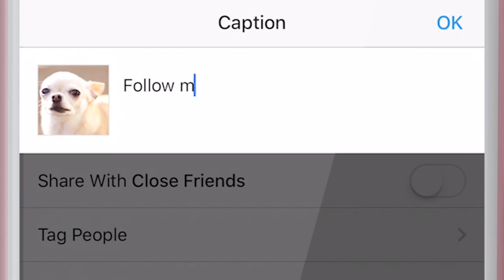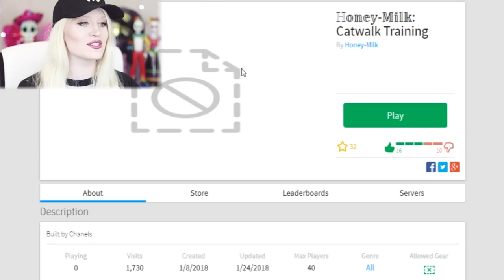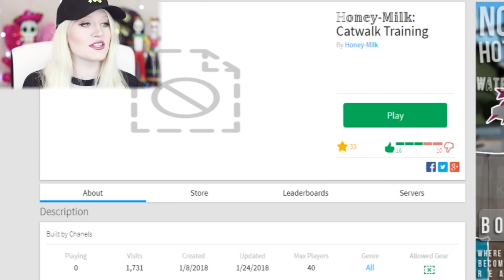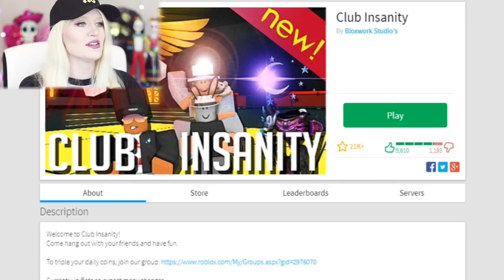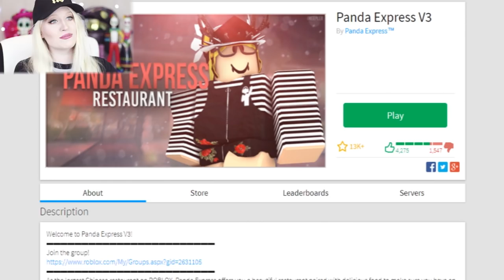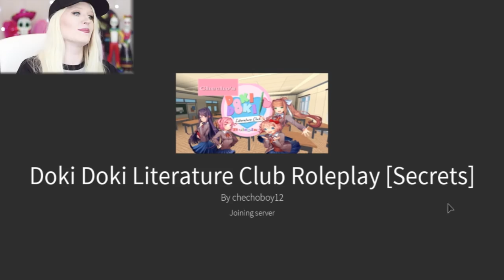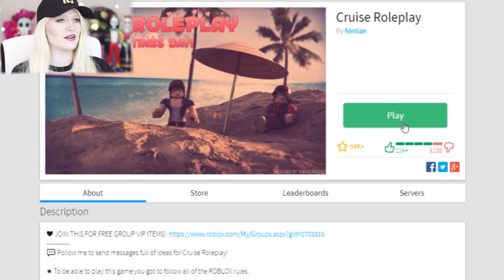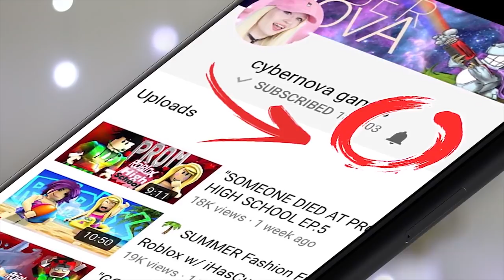PLAYING THE 5 WEIRDEST GAMES in my ROBLOX FRIEND ACTIVITY!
Thanks for reading the description... your reward is a 🌮!